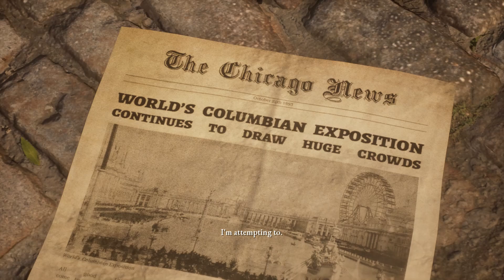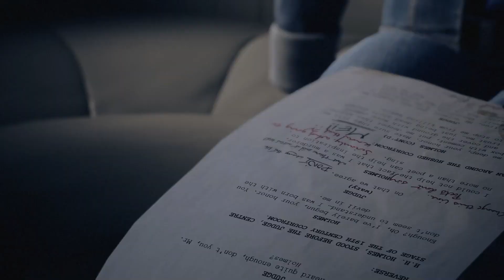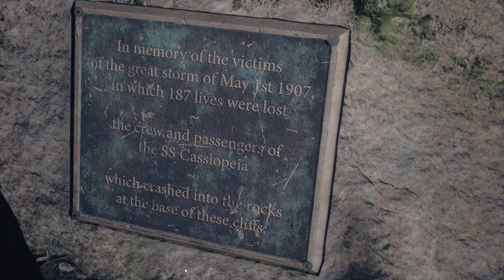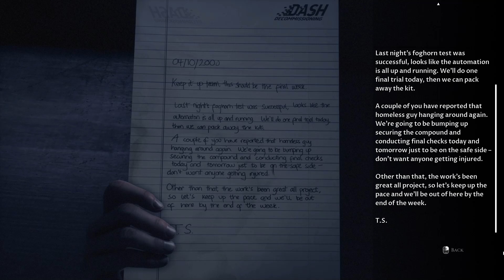The Devil in Me - Full Game - Part 1